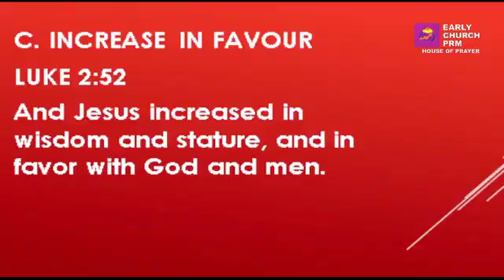FAVOUR WITH MEN - REV OLUYEMI BAKARE